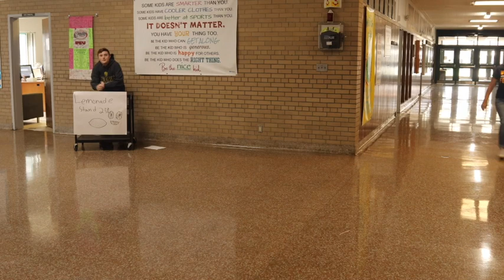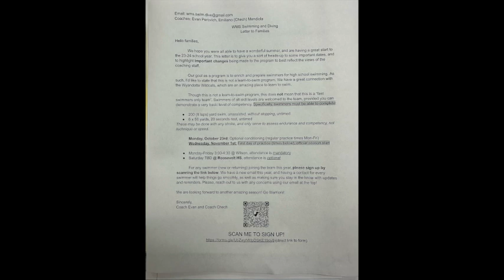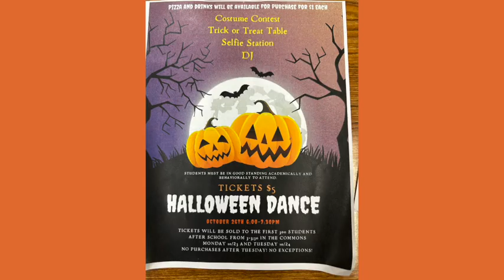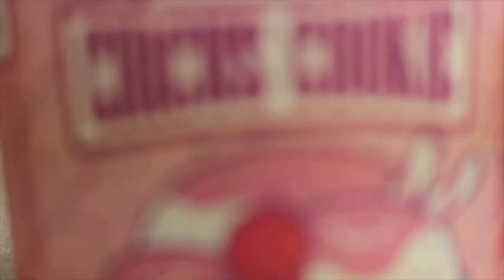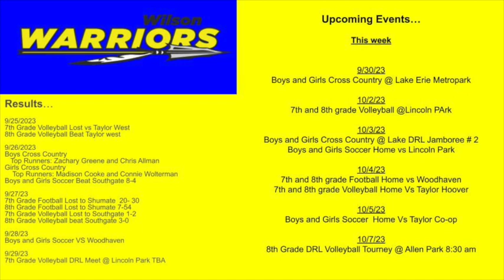10/5/23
Teacher Golden Apple
Little Dotte Commercial